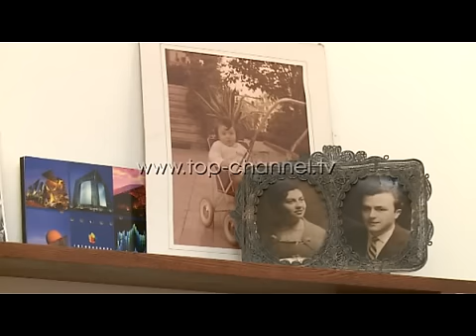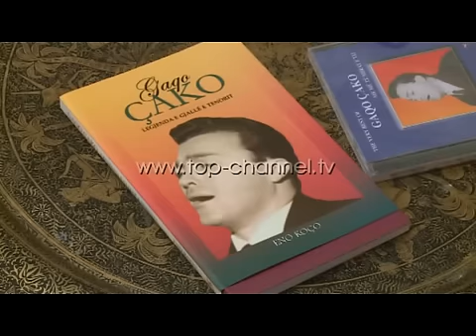Wake Up, 23/01/2015 - Në shtëpinë e Gaqo Çakos - Top Channel Albania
Wake Up, 23/01/2015 - Në shtëpinë e Gaqo Çakos. Rrëfim në 80-vjetorin e lindjes